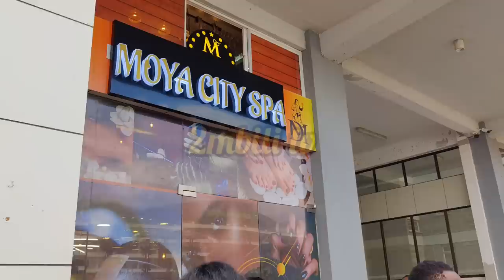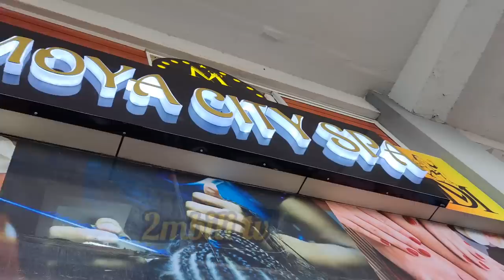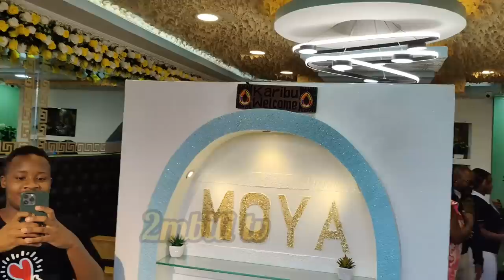INSIDE MOYA DAVID MULTIMILLION BUSINESS